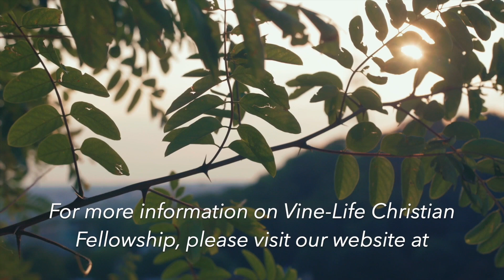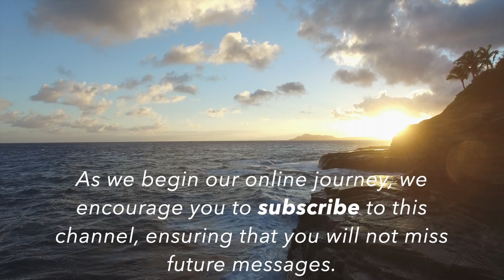Applying Our Devotion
Service Timestamps & Verses Referenced:

Intro: 00:00

Tithes: 00:24
- Luke 16: 10-12, 8 (AMP)
- 1 Timothy 6: 17 (AMP)

Service: 15:50
- 1 Corinthians 7: 35 (AMP)
- 1 Peter 1: 6-7 (AMP)

In-Person Schedule:

Tuesday Morning Bible Study 10am
Tuesday Evening Bible Study 7pm